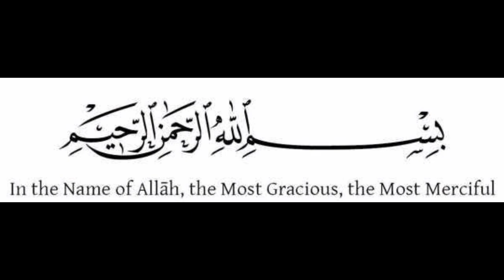Chiken cheese macaroni samosa recipe | easy samosa recipe by iffa's kitchen | make and freeze recipe